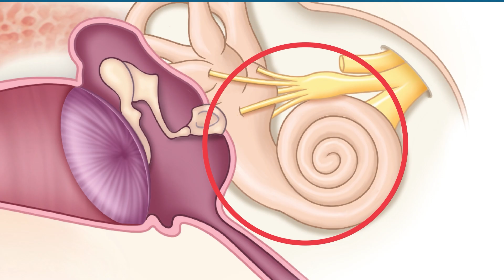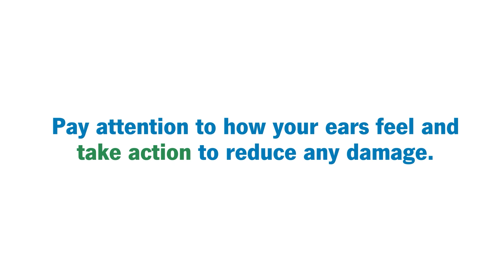The Link Between Loud Noise and Hearing Loss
Noise-induced hearing loss (NIHL) can happen after exposure to harmful, loud noise. It might be temporary or permanent, and anyone can get it. You can take steps to prevent NIHL, like wearing ear protection when necessary.